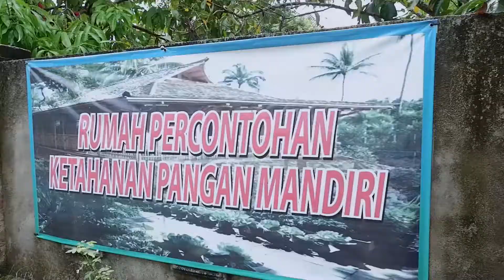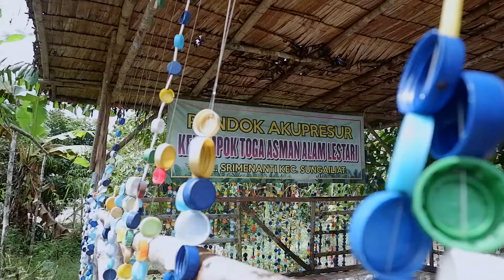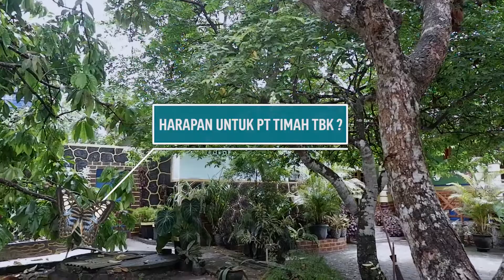Eco Village "HATINYA" PKK Kelurahan Sri Menanti, Bangka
PT Timah Tbk melalui program CSR bidang Pengembangan Pemberdayaan Masyarakat (PPM) turut mendukung pengembangan kawasan Eco Village di Halaman Asri Tertatur Indah dan Nyaman (HATINYA) PKK Kelurahan Sri Menanti, Kecamatan Sungailiat, Kabupaten Bangka.

PKK Kelurahan Sri Menanti berhasil meraih peringkat tiga nasional dalam katagori pemanfaatan halaman pekarangan Hatinya PKK tahun 2020.

Sejak tahun 2019, PT Timah hadir untuk mendukung program PKK Kelurahan Sri Menanti baik bantuan materil maupun non materil yang dilakukan dalam beberapa tahapan. Hingga saat ini program PPM PT Timah bersama PKK Kelurahan Sri Menanti tetap dilaksanakan.